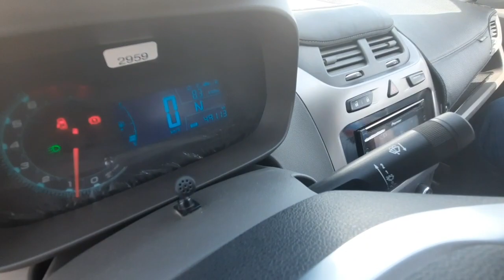17-ИЮНЬ КОБАЛТ НАРХЛАРИ | ДЕНОВ МАШИНА БОЗОРИ 2021 |DENOV MASHINA BOZORI 2021